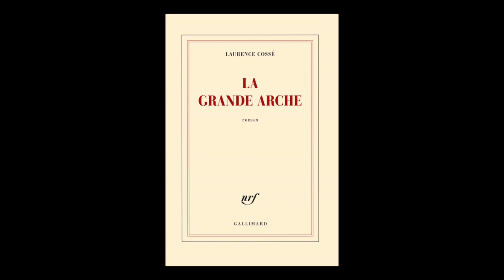Laurence Cossé - La Grande Arche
Laurence Cossé vous présente son ouvrage " La Grande Arche " aux éditions Gallimard. Rentrée littéraire janvier 2016.
Découvrez le film "Homage to Humanity" de Dan Tschernia en référence dans le livre
Notes de Musique : 02 Dreams From Cube 12 (ft. Cubesato) by Candlegravity. Free Musique Archive.
Source des photographies : Wikipédia